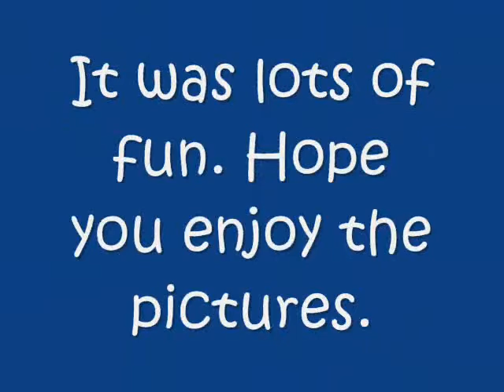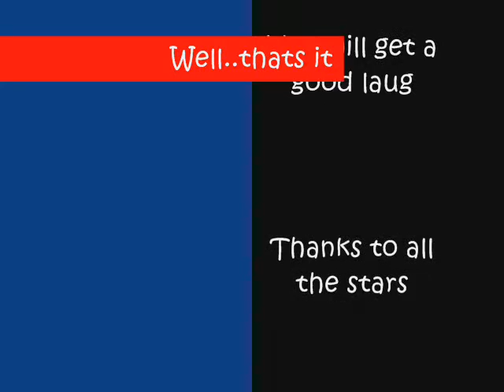My Sweet 16